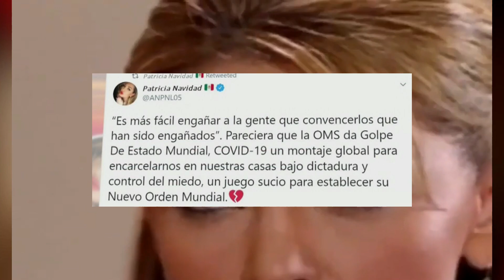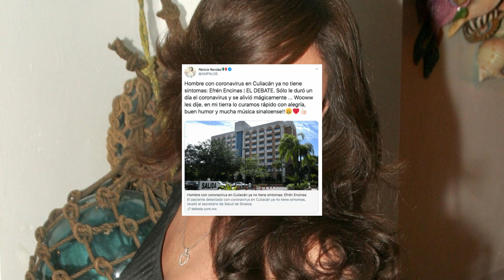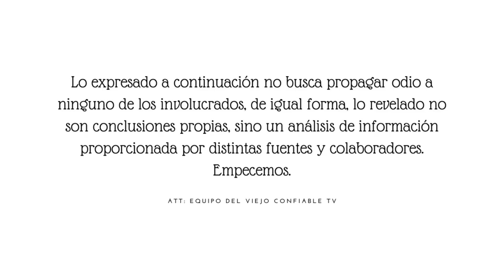Paty Navidad Manda Ir AHOSPlTALES A Tirar Fotos Y Ver Que No Hay Nadie: ¿Esta Fuera De Su Cabeza?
Aseguran Paty Navidad ya está Navidad pide grabar hospitales para revelar que la situación actual es mentira fuera de control. La actriz aseguró en twitter que hospitales de Nueva York están vacíos y no hay casos. En recientes días la actriz ha hecho una serie de comentarios y señalamientos que han sido tachado de irresponsable, y podrían dejar a ver como ya podría estar perdiendo la cordura. Pero empecemos por el principio.